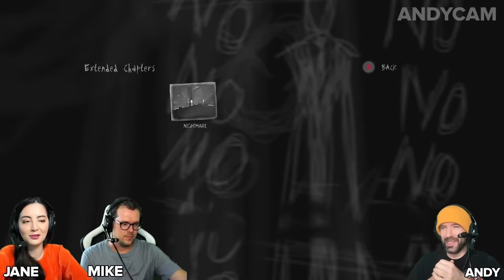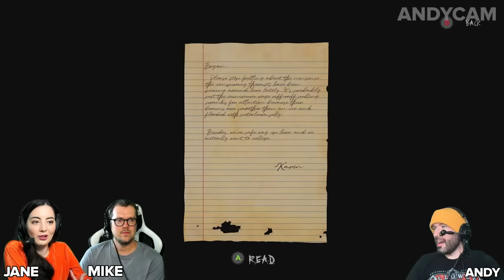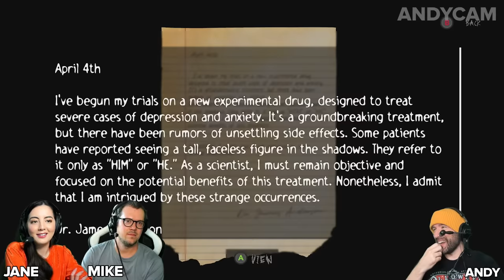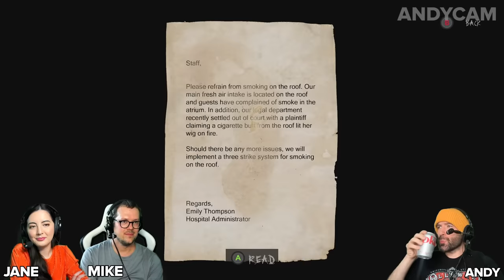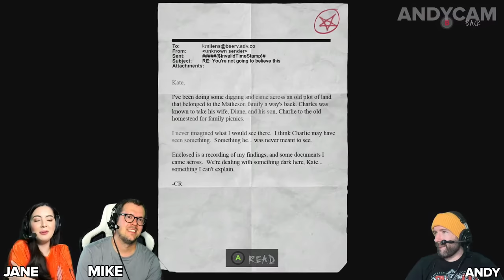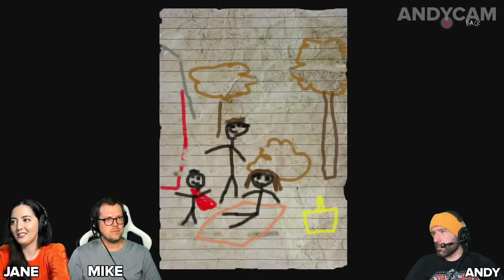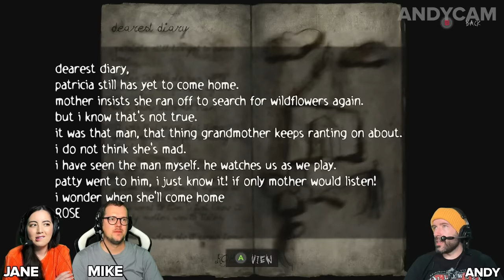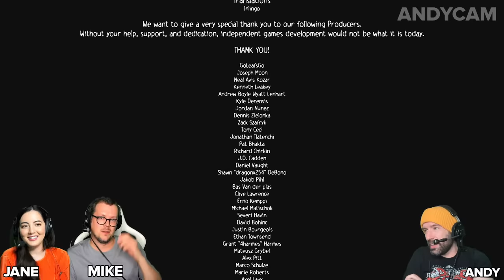SLENDER NEW CHAPTER OH NO 🎃 Slender: The Arrival 10th Anniversary Update | Hallowstream 2023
He's back and he's slenderer than ever (we imagine). Boldly face your fear of a whole new chapter of Slender: The Arrival alongside Andy, Mike and Jane, playing this channel favourite one whole decade on and asking the big questions: how's the new content? How does the original stuff hold up? Is it as terrifying as you remember? MORE? HOW COULD IT BE MORE?